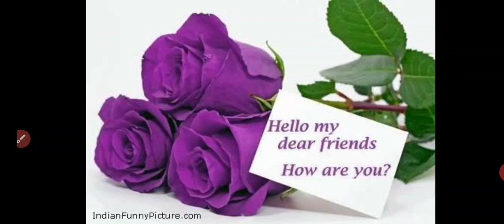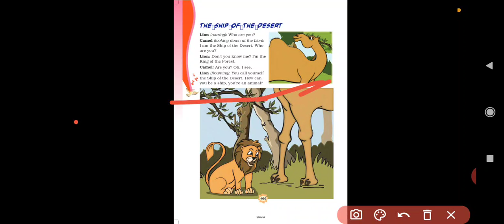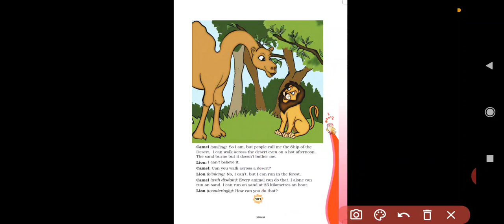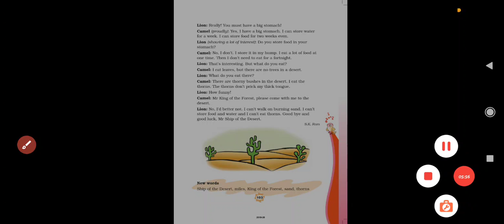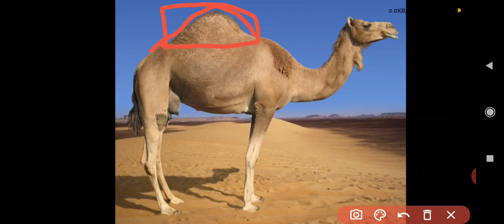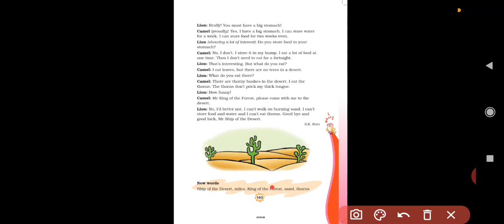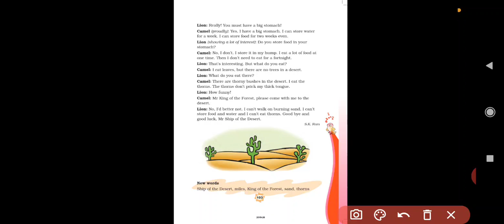Chapter 10 of class 3rd ||Ship of the desert|| full explanation in hindi